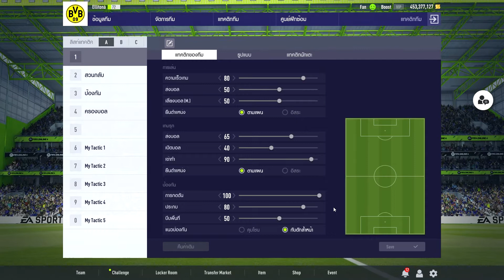FIFA ONLINE 4 (ฟีฟ่า ออนไลน์ 4) ฟูลทีมดอร์ทมุนด์ ยุคเจอร์เก้น คล็อป แผน 4-3-3 บุกแหลกสไตล์เกเก้นเพลส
สวัสดีท่านผู้ชมทุกท่านครับ
สำหรับซีรี่ย์กีฬา FIFA online 4 แน่นอนนี้คือ Ellitonaaaa!

โดยคลิปนี้ผมจะพาไปจัดทีมโบรุสเซีย ดอร์ทมุนด์ ในยุคของเจอร์เก้น คล็อป ที่ได้ชื่อว่าเป็นยุคที่รุ่งเรืองมากที่สุดยุคหนึ่งเลยตั้งแต่เข้าศตวรรษใหม่ ซึ่งในทีมชุดนั้นมีนักเตะดังๆอยู่ในทีมมากมายจนทีมนั้นสามารถคว้าแชมป์ลีกสูงสุด ฟุตบอลถ้วยภายในประเทศ รวมถึงมีผลงานที่น่าตื่นตาตื่นใจในฟุตบอลยุโรป ผมก็เลยนำทีมชุดนั้นมาจัดทีมลองเล่นในเกมฟีฟ่า ออนไลน์ 4 กัน แผนนี้จะเป็นอย่างไรเราไปรับชมได้ในคลิปเลยครับ